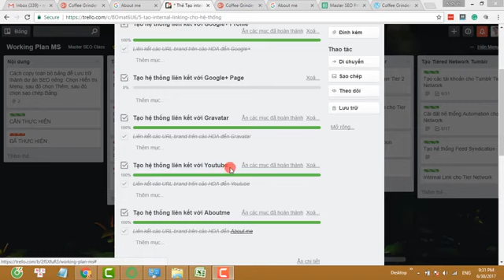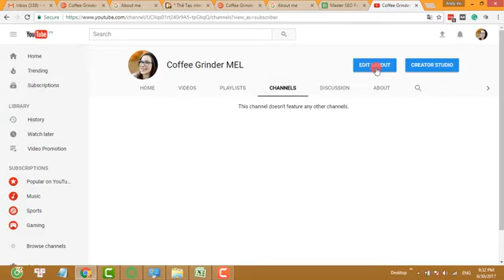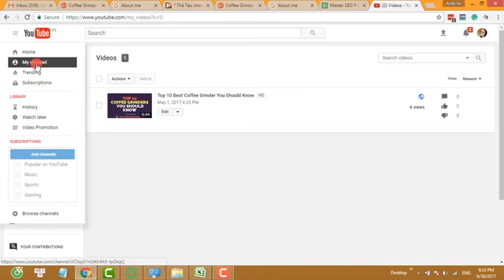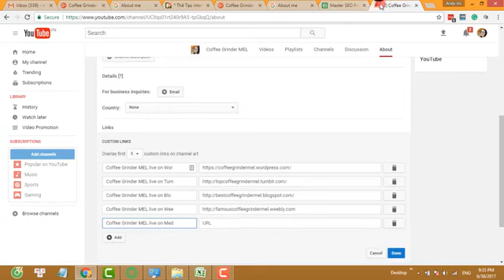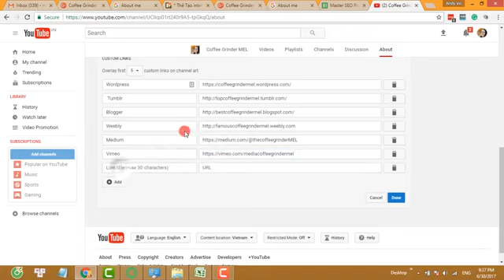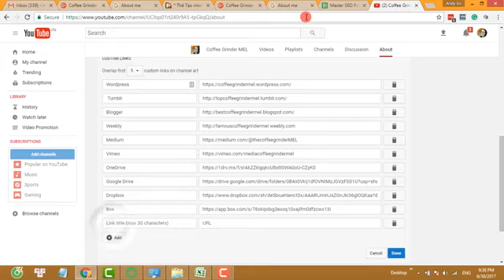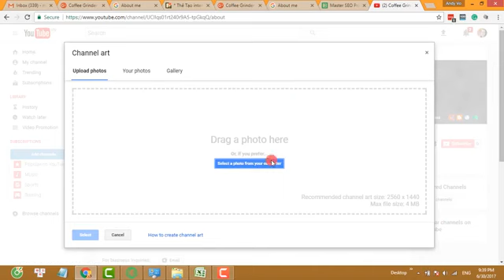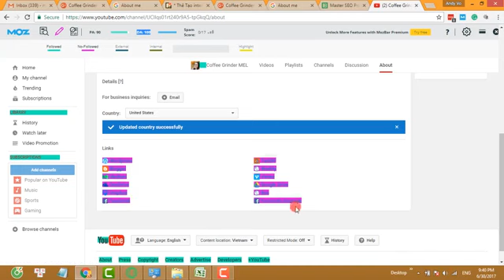5.2. Internal Link Cho Youtube Ngan Son Media